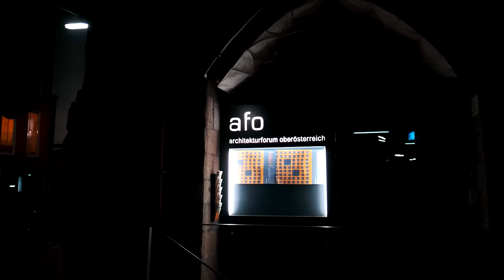Fujifilm 16mm 1.4 Street Photography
📸 Unleash the magic of the night with the Fuji 16mm f 1.4 lens! 🌙✨

Step into the nocturnal world through the lens of the Fuji 16mm f/1.4, where each photograph becomes a chapter in the story of the night. This isn't just about gear; it's about the captivating journey of exploring the streets after sundown in Linz, Austria.

Armed with the f 1.4 aperture, the 16mm lens becomes a storyteller in the dark, weaving tales of hidden alleys, quiet corners, and the forgotten whispers of the night. The Fujifilm 16mm isn't just glass and metal.

As the clock ticks towards midnight, the Fuji 16mm transforms into a storyteller of the shadows. Its ability to capture the subtleties of low light makes it a companion to the night owl, the dreamer, and the seeker of beauty in the unconventional.

This is not just about Fujifilm, 16mm, or f/1.4; it's about the silent conversations the lens has with the night. It's about freezing moments that go unnoticed, telling stories that are whispered, not shouted. The Fuji 16mm f/1.4 is not just a lens; it's an invitation to explore the hidden narratives of the night, where every frame is a chapter in the untold story of the city after dark. 🌙📷

With its wide aperture of f/1.4, the Fuji 16mm ensures exceptional low-light performance, allowing you to seize the essence of the night effortlessly. 🌃 Paired with Fujifilm's renowned APS-C sensor cameras like the Fuji XT5, XT4, XT3, and XT2, this lens delivers unparalleled image quality and clarity, making your street photography truly stand out.

Explore the streets with the versatility of the Fuji 16mm f/1.4 lens, designed to complement your Fuji X-T2, X-T3, X-T4, and X-T5 cameras. 🚶‍♂️📷